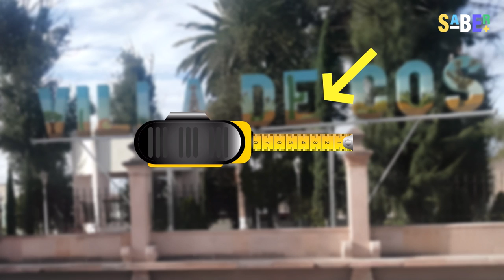¿Cuál es el centro de México? 👀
Algunos investigadores se pusieron de acuerdo y eligieron el centro geográfico verdadero de este país.

¿Fue correcta la elección?, averígualo a continuación junto a SABER+.